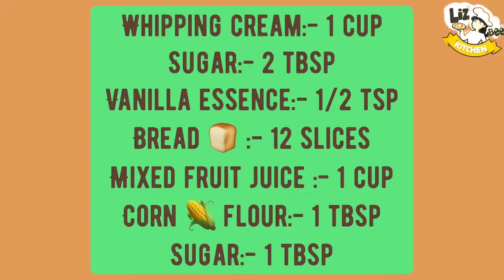A simple cake without oven and cooker |20min Birthday Cake | No Bake Cake |Simple Cake For Beginners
A simple cake without oven & cooker
Ingredients
Whipping cream -1 cup
Sugar-2 tbsp
Vanilla essence-1/2 tsp
Bread slices—12
Mixed fruit juice-1 cup
Corn flour-1 tbsp
Sugar-1 tbsp

METHOD
Remove the edges of bread slices
Keep the whipping bowl in the freezer for 1 hour,before you start whipping
Beat whipping cream,vanilla essence,sugar until it form stiff peaks
Spread some whipping cream on the board,now arrange the bread slices as you wish
Brush the fruit juice sufficiently over each slices
Pipe the whipping cream & spread evenly
Repeat the process
Mix cornflour,fruit juice wand 1 tbsp sugar
Heat this mixture in a pan
Keep stir
Cook in medium flame until it is thick,let it cool down
Decorate the cake with with this mixture and whipping cream 😊
LIZ-BEE KITCHEN